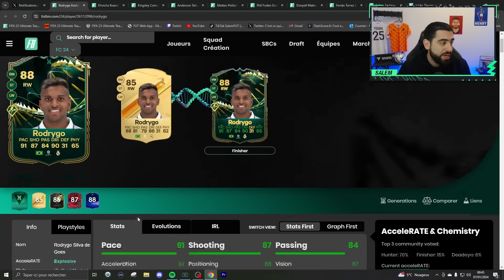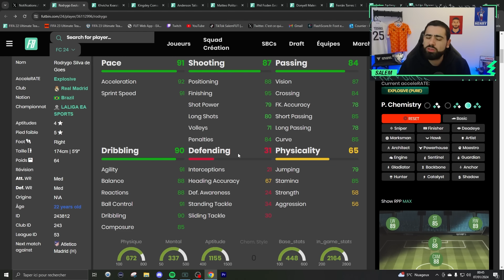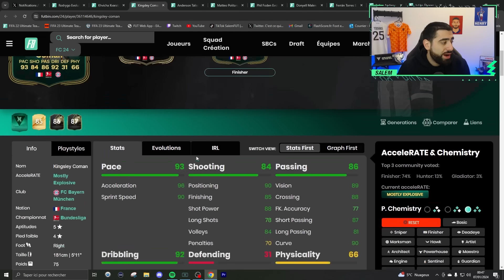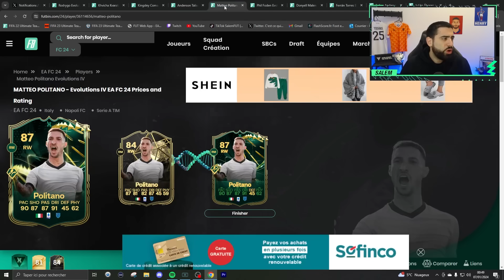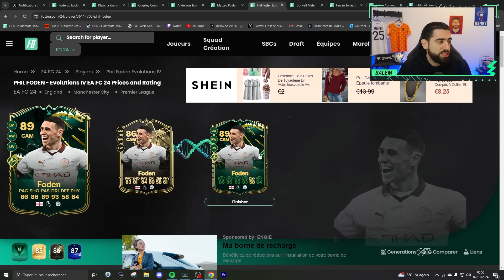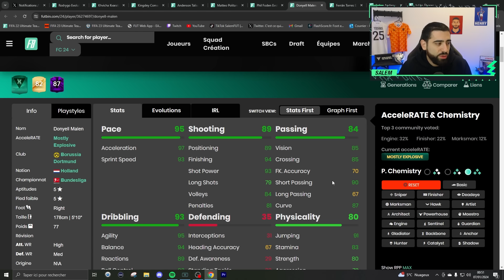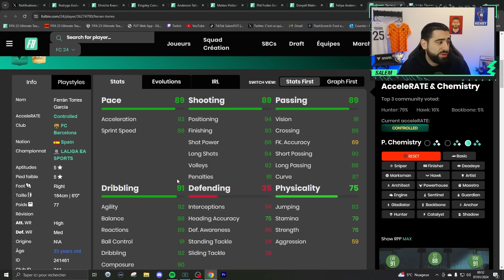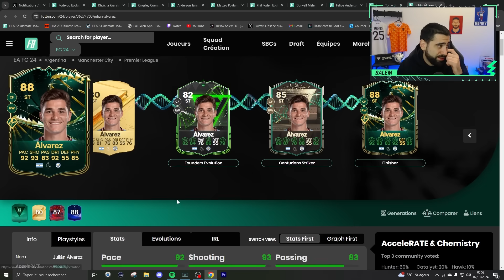OMG R9 POUR 100K ! LES MEILLEURS JOUEURS À CHOISIR POUR L'EVOLUTION "FINITION" SUR FC 24 !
Dans cette vidéo je vous présente les meilleurs joueurs à choisir pour la nouvelle évolution l'héritage de pep !